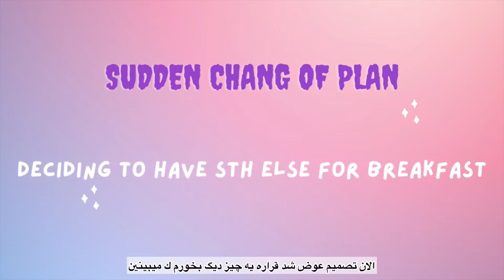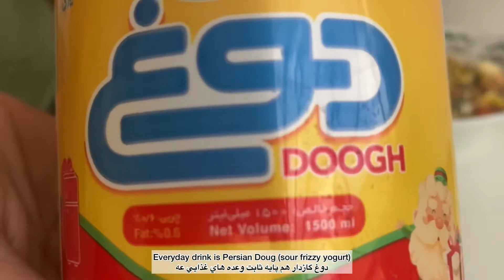What I eat in a day ? (Engineering student in Iran who is living alone )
سلام بچه ها حالتون چطوره؟
خوش اومدین به ویدیو من  اسم من متیو ، هفته ای دو تا ویدیو الود میکنم و همه ویدیو ها زیرنویس فارس دارن (‌پنج شنبه ها و دوشنبه ها ویدیو دارم ) مرسی از اینک اینجایین ماچ بهتون